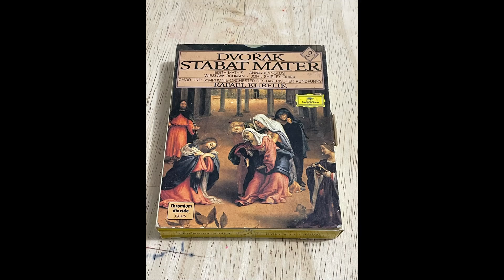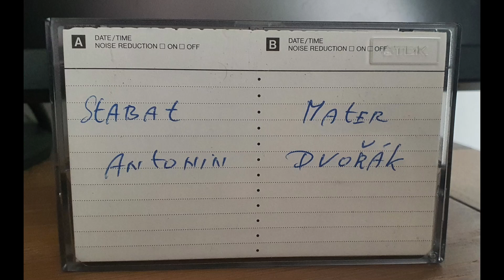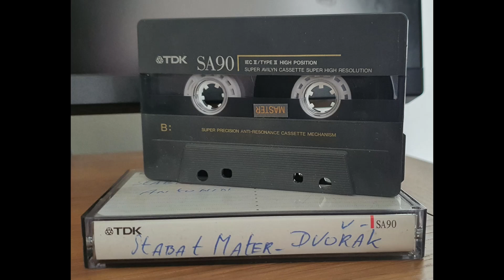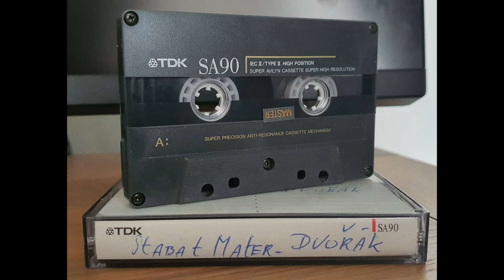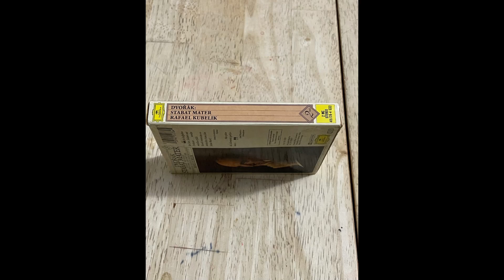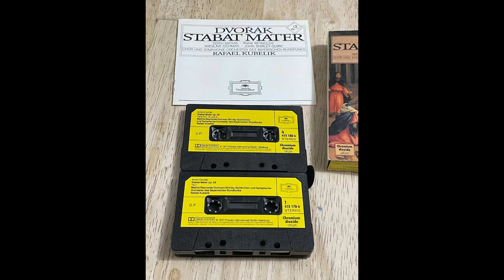Stabat Mater by Antonin Dvorak | Audio Cassette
Antonín Dvořák's Stabat Mater, Op. 58, is a poignant and deeply expressive composition that sets the 20 stanzas of the Stabat Mater sequence to music. The Stabat Mater is a medieval Latin hymn that portrays the suffering of the Virgin Mary during the crucifixion of Jesus. Dvořák began sketching the composition in 1876, and he completed it in 1877 after experiencing personal tragedy with the loss of his infant daughter and later, the deaths of his other daughter and only son.

One notable recording of Dvořák's Stabat Mater is a 1961 performance conducted by Václav Smetáček with the Prague Philharmonic Choir, released on audio cassette.[1] This recording, previously available on Deutsche Grammophon, was later reissued by Supraphon with improved sound quality. The engineers at Supraphon enhanced the audio by removing the sonic veil present in the original release, resulting in a more open top end and an increased dynamic range. The improved sound quality contributes to the performance's overall impact.[1]

The Prague Philharmonic Choir delivers a robust tone and genuine devotional fervour throughout the recording, while the four soloists offer passionate and Slavic-toned singing. Notable moments include Vera Soukupová's moving rendition of "Inflammatus in accensus" and Ivo Zídek's heartfelt performance of "Fac me vere tecum." Václav Smetáček's authoritative yet sensitive conducting and skilful balance of the combined forces showcase his mastery of the score.[1]

The Stabat Mater recording on audio cassette captures the power and emotional depth of Dvořák's composition, allowing listeners to experience the profound sorrow and spiritual contemplation expressed in the work. The cassette format provides a convenient and accessible way to enjoy this masterpiece of choral and orchestral music.

Please note that the provided information is based on a specific recording of Dvořák's Stabat Mater released on audio cassette in 1961, and it may not encompass all available recordings or formats of this composition.